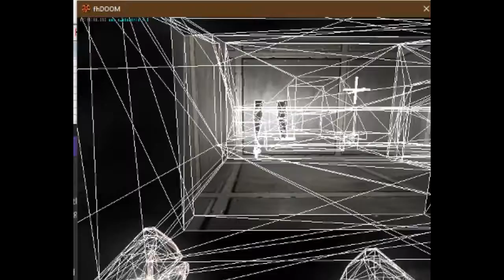annoying culling issues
can't figure out why it's dissapearing.

  SOLVED:
seta r_useculling "0" seta r_useinteractionculling "0"